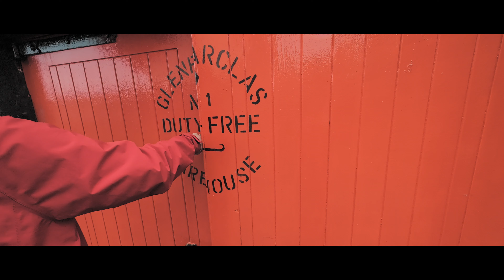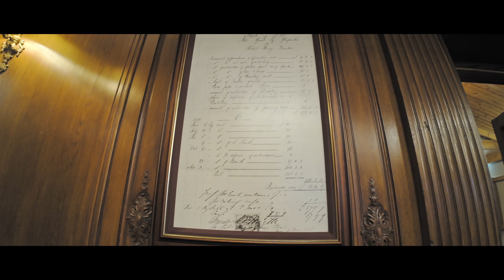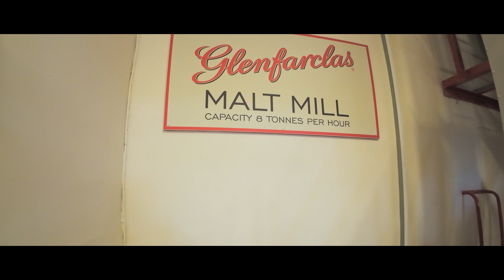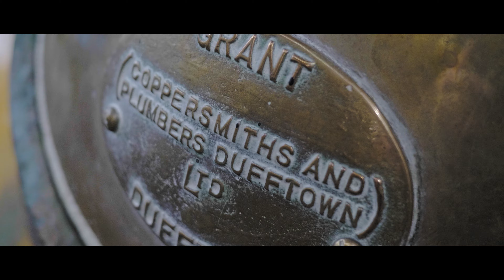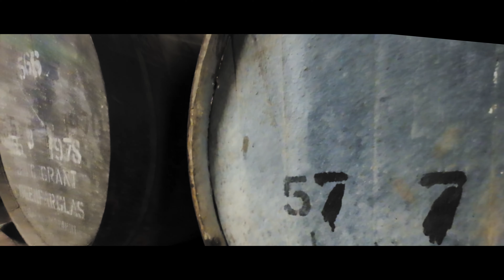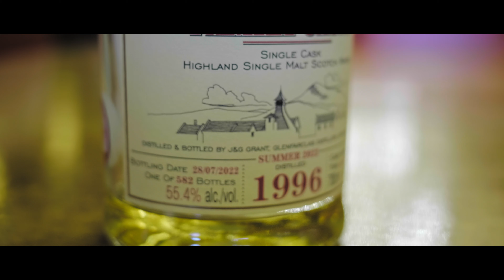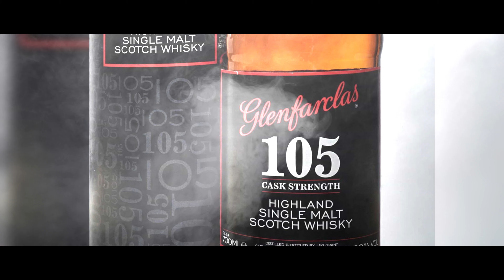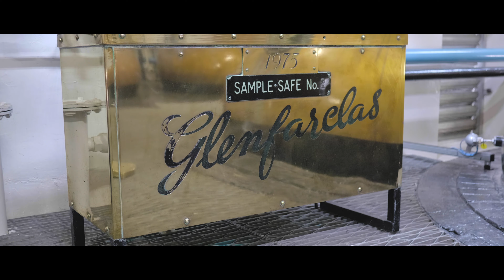EP068 Ein Tag zu Gast bei GLENFARCLAS (4k)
Glenfarclas hatte uns eingeladen einen Tag bei Ihnen zu verbringen und in der Tat, wir wurden behandelt wie die Könige und ich sollte den ältesten Whisky meines Lebens vorgesetzt bekommen.